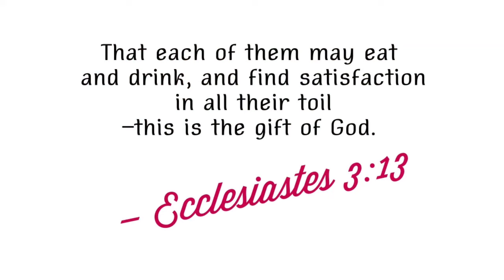HOW TO LEVEL UP BINATOG! Binatog mas pasarapin pa kahit walang Gatas!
level up your binatog with this simple and easy ingredients!

Try it and let me know how it is!

binatog recipe,filipino food,binatog na mais,how to cook binatog,philippines street food,filipino street food,pinas sarap binatog,corn recipe,corn kernel,philippines food,best street food around the world,boiled white corn kernels,delicious food recipes easy to make at home,more fun in the philippines